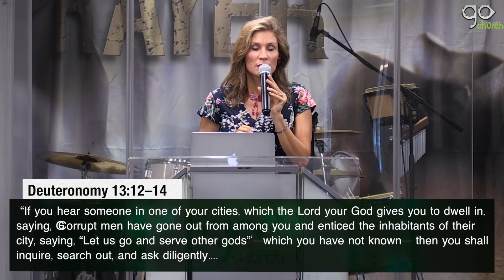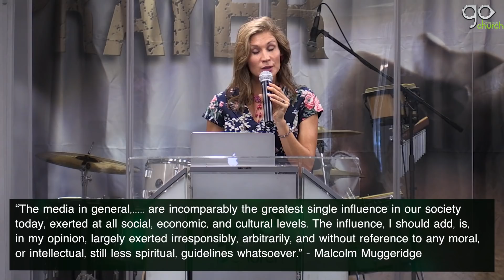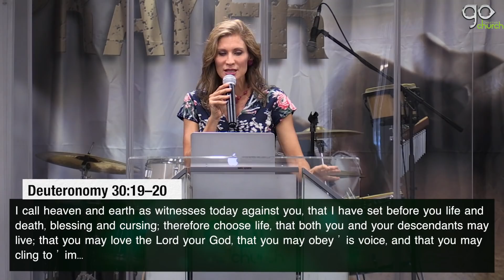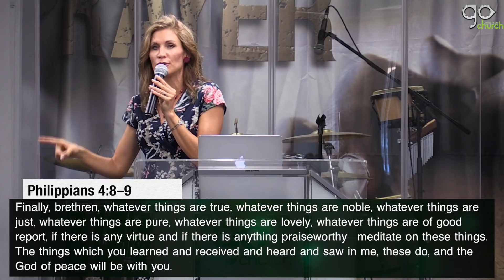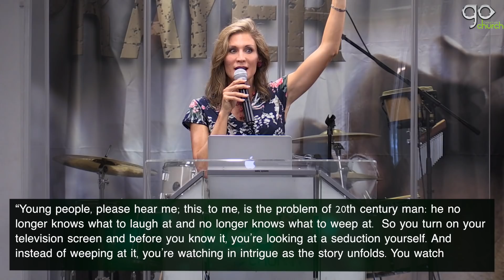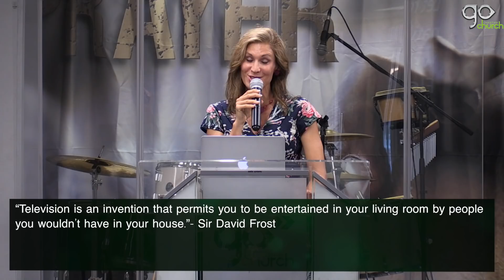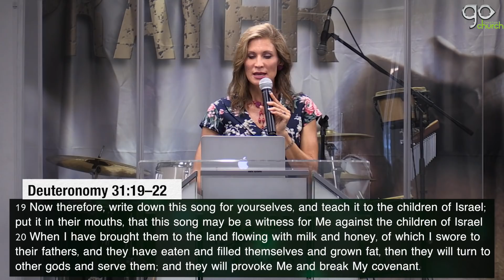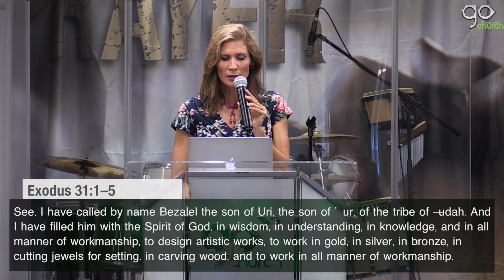Praying with Purpose (Part 5) | Tracy Nyamuda